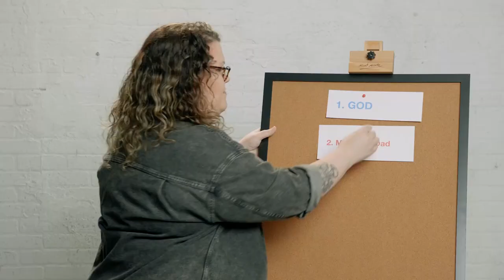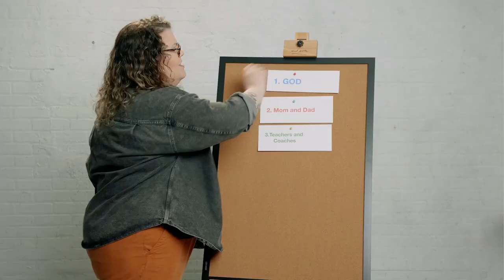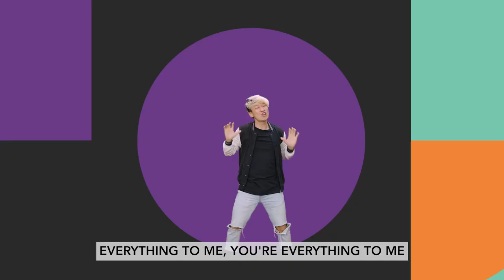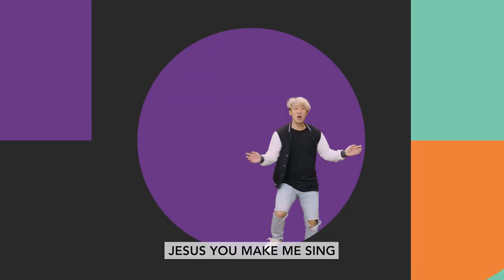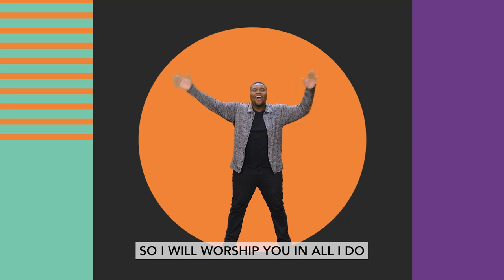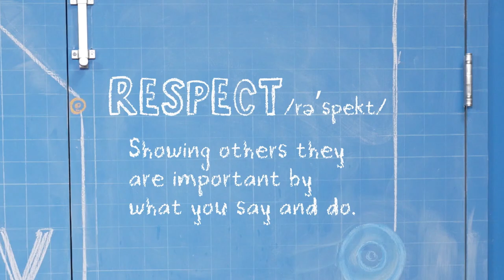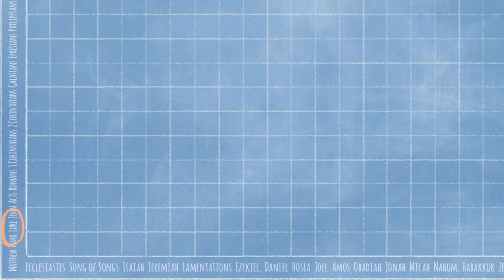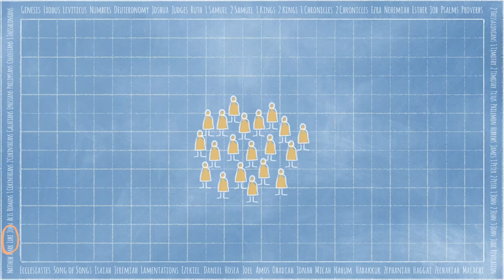Elementary Video Feb 5